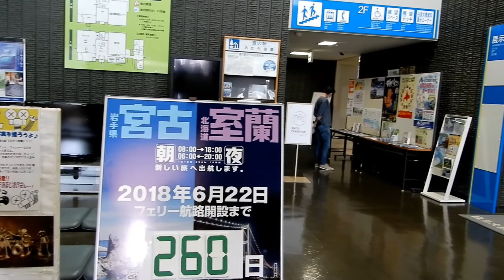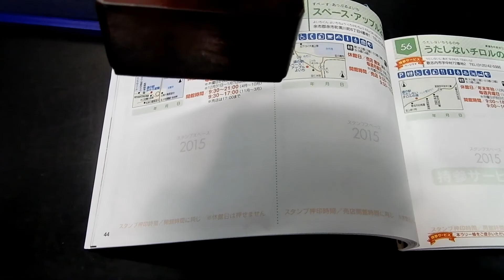Michi-no-Eki Mitara Muroran [Hokkaido, Japan]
Michi-no-Eki stations are government-designated roadside stations placed along roads in Japan.

In the most Michi-no-Eki stations, the parking area and restrooms are available 24 hours, which is convenient for travelers by campers, drivers who drive late at night.